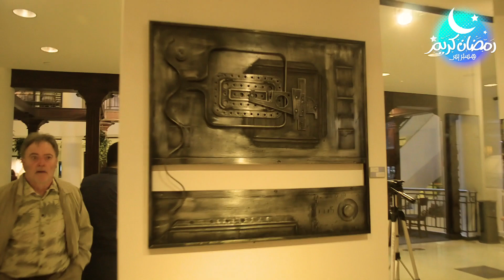فنانون تشكيليون مغاربة يعرضون أعمالهم الفنية بمونتريال